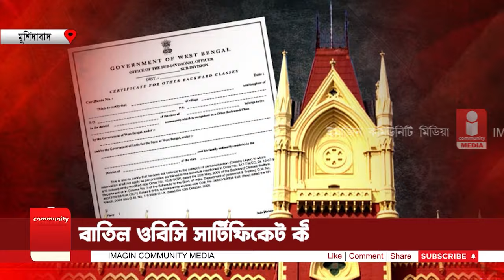Calcutta High Court scraps all OBC certificates | বাতিল OBC Certificate কী হবে চাকরিপ্রার্থীদের ?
Canceled OBC certificate what will happen to job seekers?